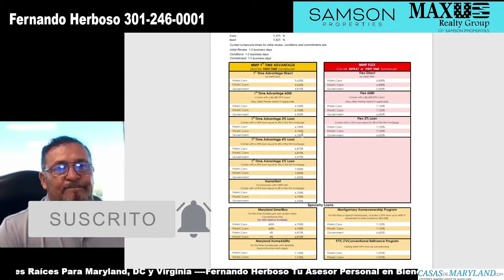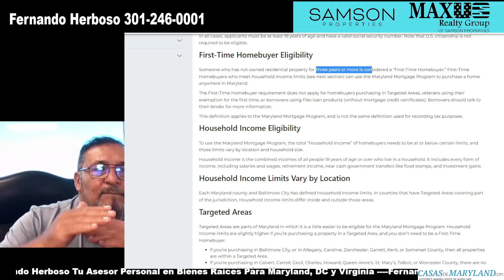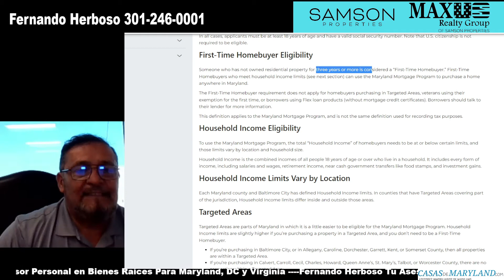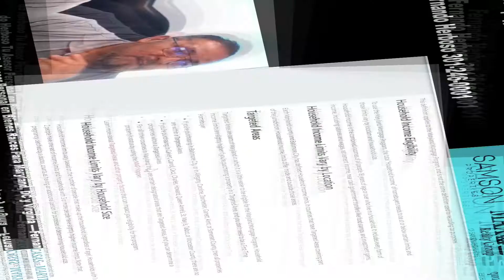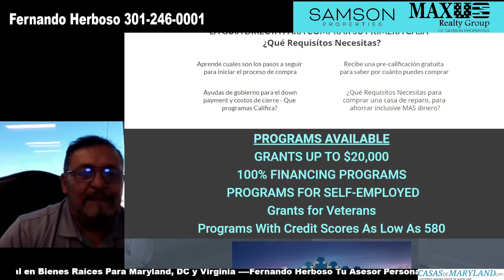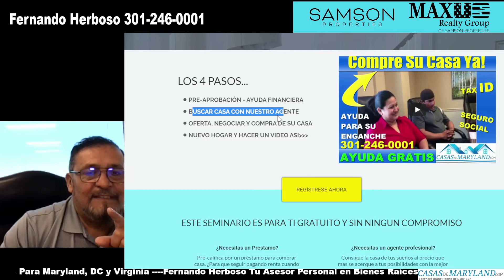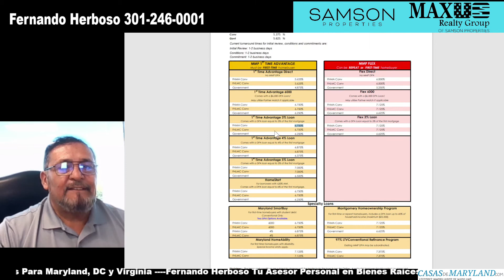$25,000 Para Ayudarle A Comprar Una Casa en el Estado de Maryland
A usted no le alcance el dinero para el enganche, en este video te muestro un programa para ayudarle a pagar los gastos de cierre.

El programa se llama Montgomery Homeownership Program

Hay varios requisitos para poder calificar para optar por este programa pero estamos acá para ayudarle a calificar y a tomar la mejor decisión para el momento en que usted decida comprar una casa

Mi nombre es Fernando Herboso de Casas de Maryland

$25,000 Para Ayudarle A Compra Una Casa en el Estado de Maryland

SELLING YOUR HOUSE
TIPS & TRICKS!